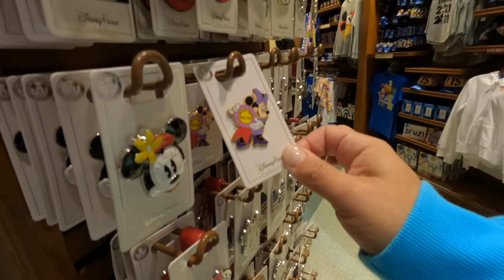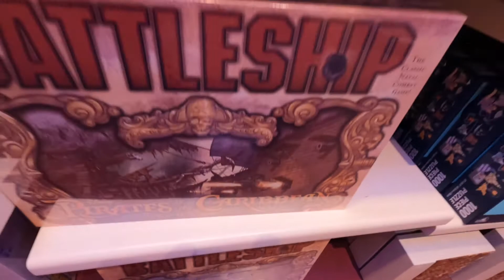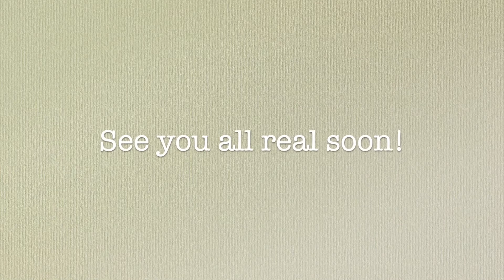A Touch of Disney - MERCH PASS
We were a little bummed that A Touch of Disney did not have any merch specific to the event but we had plenty to show you from all the different stores at DCA!  Check out our Pixar Loungefly placement follies as well as a quite packed World of Disney after the event!